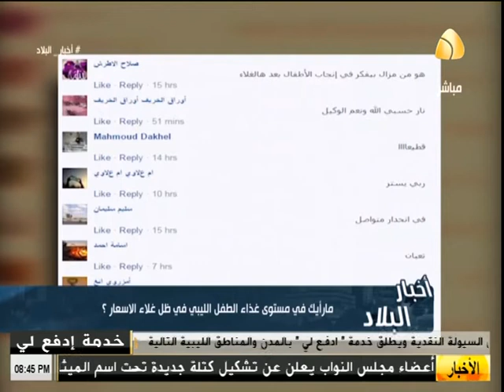برنامج اخبار البلاد :- التغذية الصحية في ظل غلاء الاسعار